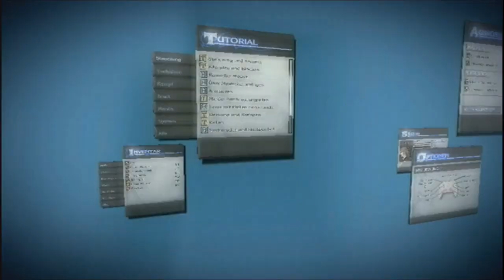THE LAST STORY: New Game+ [#071] - Erinnerungen | Let's Play The Last Story